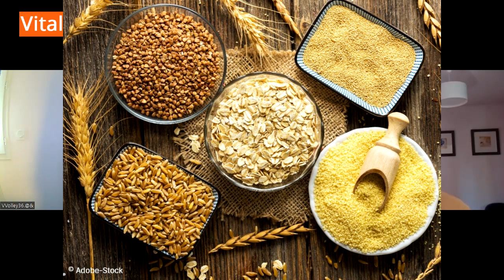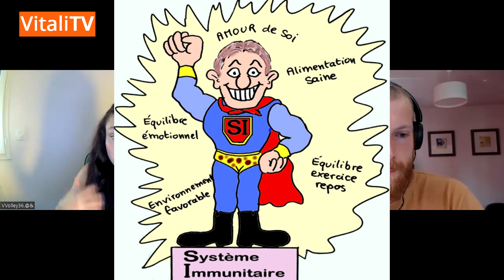LA SANTÉ INNÉE AVEC @atavisanteinnee ☀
DESCRIPTION
Interview avec @atavisanteinnee au sujet de son parcours, ses projets actuels et sa vision de la santé.

LA NEWSLETTER POUR PASSER AU NEXT LEVEL DE TA VITALITÉ ✅

- Rejoindre mon groupe Facebook dédiée à la perte de poids avec l'alimentation ancestrale ✅